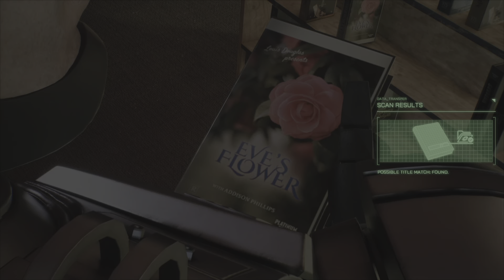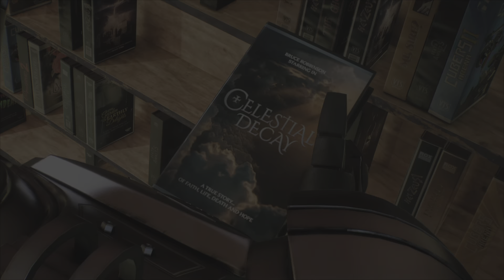ROBOCOP - ROGUE CITY PS5 - Walkthrough Gameplay - Part 18 - Be Kind Rewind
New video for Robocop Rogue City PS5 - Walkthrough Gameplay – Part 18 - Be Kind Rewind is now available @mygamechannel

This is April’s complete Walkthrough Gameplay series for ROBOCOP ROGUECITY ALEXMURPHY DEADORLIVE AUTO9 #80’S FILM # IDBUYTHATFORADOLLOR SCIFI. New Video released every day, Enjoy 😊

"Welcome to 'Robocop Rogue City,' a first-person shooter that plunges you into the gritty, dystopian universe of the iconic sci-fi film series. In this game, you step into the metallic boots of Robocop, once Alex Murphy, now a cybernetic enforcer of the law.
As Robocop, you wield an arsenal of high-tech weaponry and gadgets, from the iconic Auto-9 pistol to the formidable Cobra assault cannon. But your toolkit isn't just about firepower; you'll scan environments, hack devices, and interrogate suspects, immersing yourself in the intricacies of crime-solving.
In the words of the original film, 'Dead or alive, you're coming with me.' Your choices hold weight in this morally complex world. Will you uphold the strict code of law or rewrite it to suit your agenda? Every decision you make, every action you take, affects the fate of the city and its populace.
Navigate through moral quandaries and ethical dilemmas that challenge your sense of justice. As the film reminded us, 'I'd buy that for a dollar!' Will you prioritize serving the greater good, or will personal motivations sway your path? Protect the innocent or bring retribution to the guilty? The power to shape the city's destiny lies in your hands.
'Robocop Rogue City' delivers an adrenaline-charged experience, blending thrilling action with the moral complexity fans of the movies will relish. Dive into a world where your decisions matter, where every choice defines the line between law enforcement and personal justice."